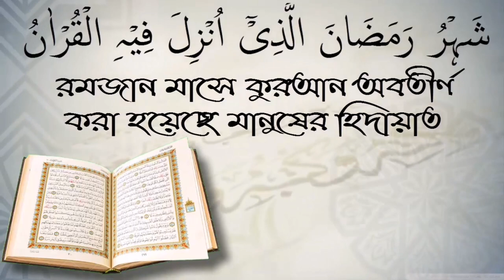জোহরের সালাতের সময়সীমা কি? শায়েখ জাহিদ মাদানি।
জোহরের সালাতের সময়সীমা কি? শায়েখ জাহিদ মাদানি। স্বাগতম আপনাকে AL FURQAN media.